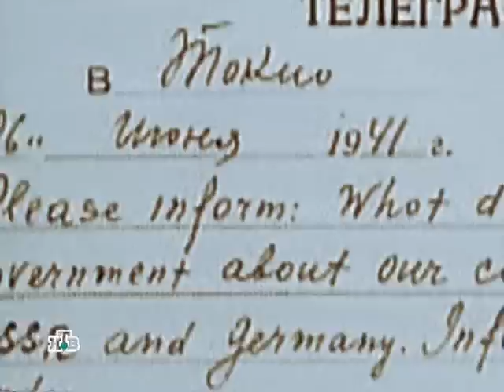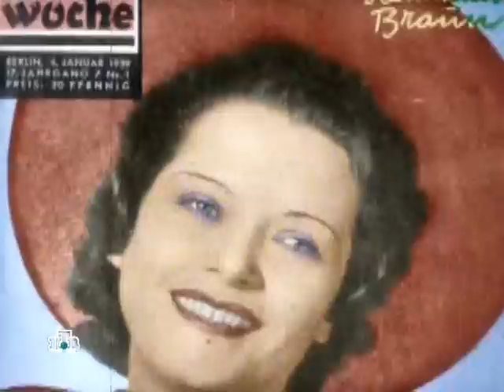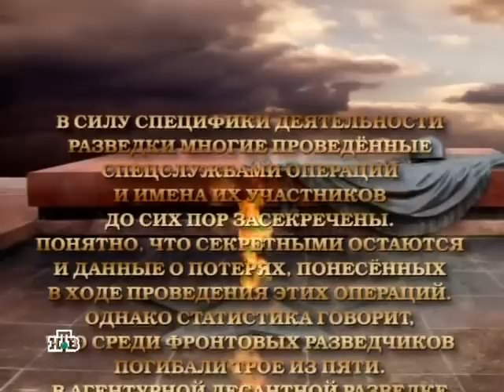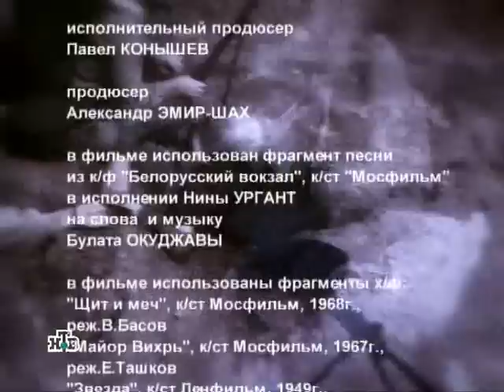Алтарь Победы. 24 с. Щит и меч страны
В Великой Отечественной войне врага били пехотинцы и артиллеристы, танкисты и летчики, моряки и десантники. Но на всех фронтах и на всех этапах войны первой вперед выдвигалась разведка — глаза и уши армии. Разведчики набирались из числа самых опытных, ловких и стойких воинов. Но главной для них была готовность в любой момент пожертвовать собой ради выполнения задания...